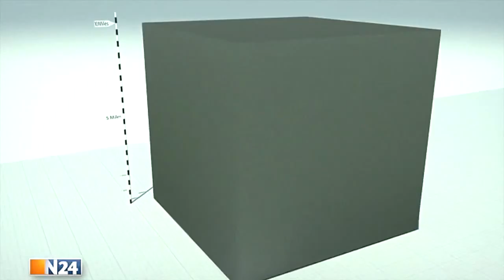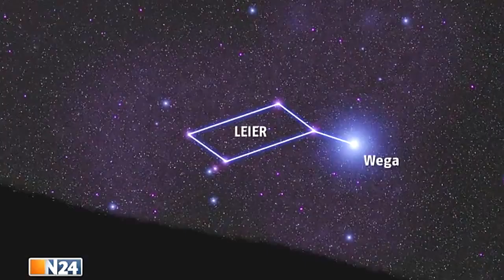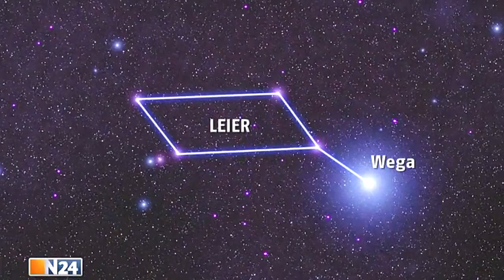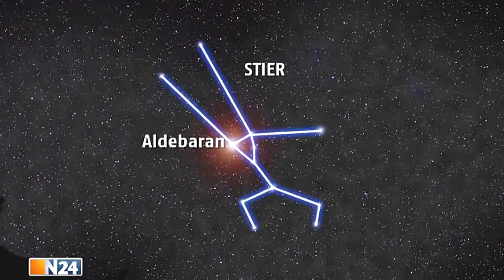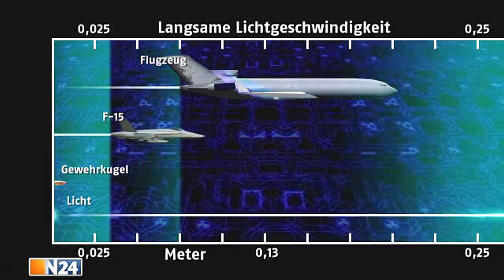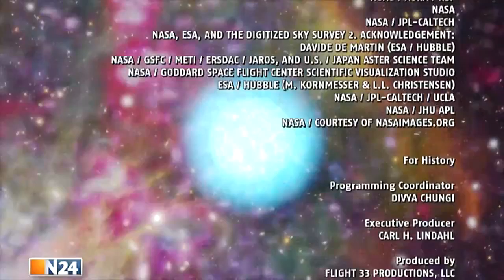Geheimnisse des Weltalls: Größer, schneller, weiter (in HD)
Die astronomische Entfernungseinheit von einem Lichtjahr entspricht einer Strecke von 9,5 Billionen Kilometern. Die Andromedagalaxie ist 2,5 Millionen Lichtjahre von der Erde entfernt. Die Erde selbst rast mit schwindelerregenden 100.000 Kilometern pro Stunde um die Sonne. Keine Frage: Die gigantischen Größenordnungen des Universums sind für den menschlichen Geist kaum zu fassen. Die Doku veranschaulicht kosmische Dimensionen mit Beispielen, die unserem Lebensalltag näher kommen.